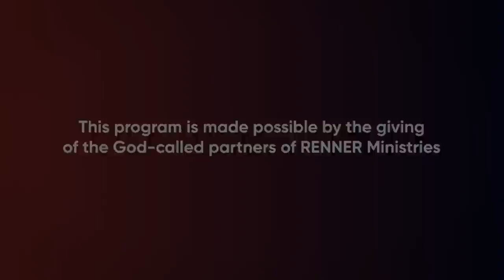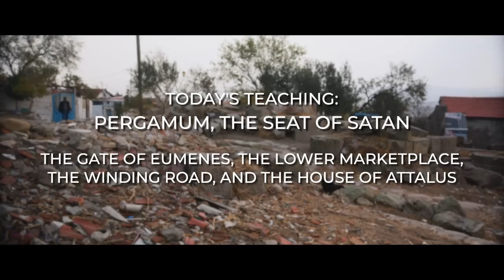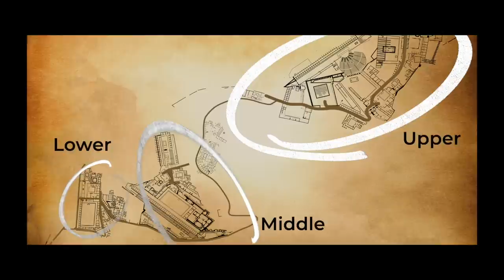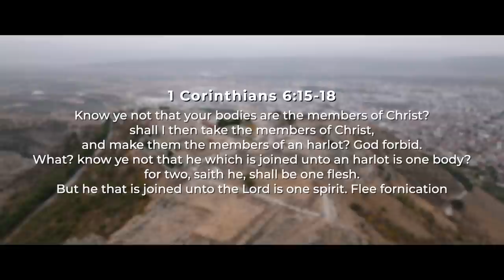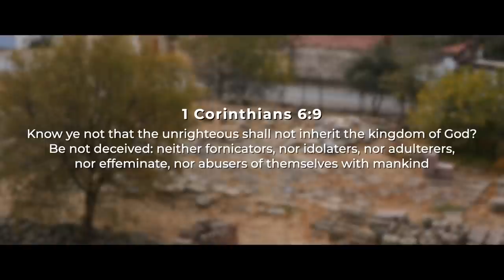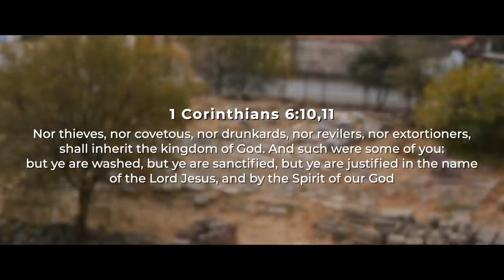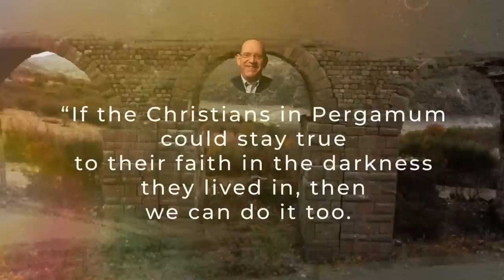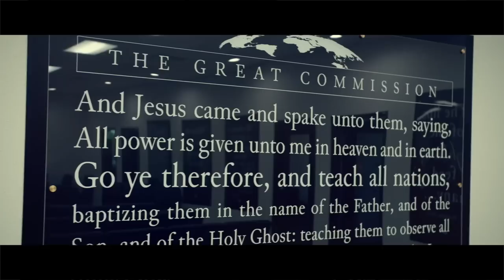The Gate of Eumenes and More — Rick Renner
Explore the Gate of Eumenes, the lower marketplace, the House of Attalus, and more in the city of Pergamum on today’s program with Rick Renner. To order the series and book offer click SHOW MORE.

Pergamum was possibly the darkest pagan city in the First Century when Gospel preachers first arrived there. But armed with the power of the Holy Spirit, they penetrated that spiritual darkness, and the Church was born in the power of the Holy Spirit. In the series Take a Tour With Rick: Pergamum, Rick Renner walks you through the entire site of Pergamum. With permission from local authorities, every door was opened to Rick and his film crew to give you the most in-depth and all-inclusive tour of this once-formidable city. This is truly a one-of-a-kind tour of Pergamum — and you’ll join Rick as he walks you step by step through each site and teaches you all along the way.

In No Room for Compromise: Christs Message to Todays Church, Rick Renner sets forth his most prophetic book to date. With a sobering charge to Christian leadership to stand up for faith in Christ — regardless of the price required to proclaim it in its purest form — Renner’s message is a clarion call: Winds of opposition against the Church are gathering. As pagan influences continue to increase in these last days, Christianity will once again become completely out of sync with the times with its message that Christ alone is the way to the Father.